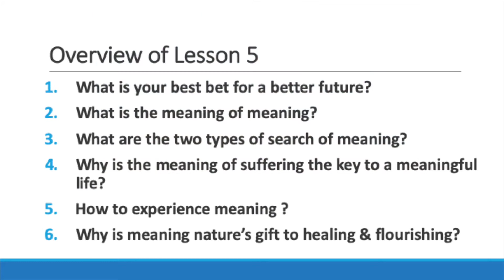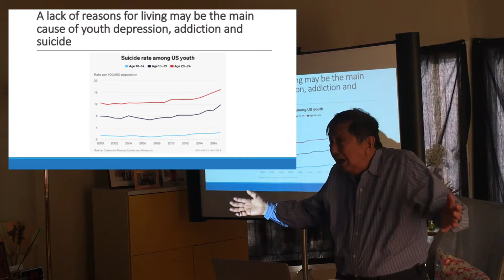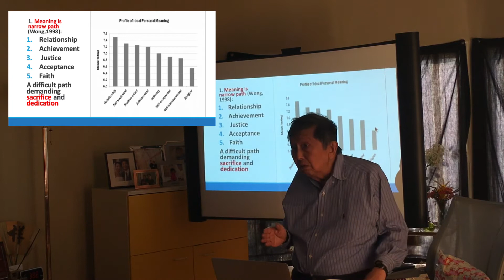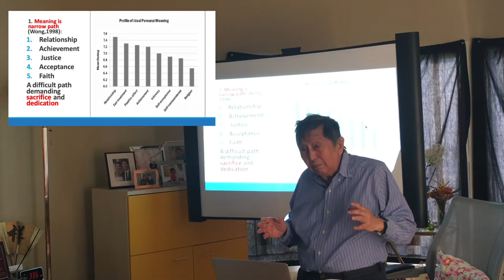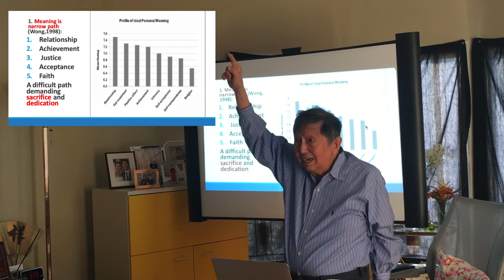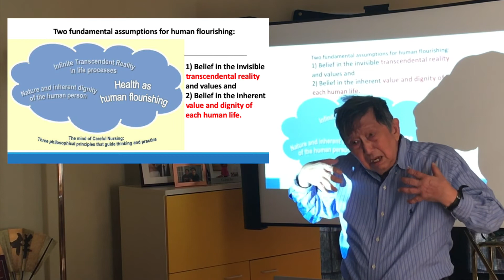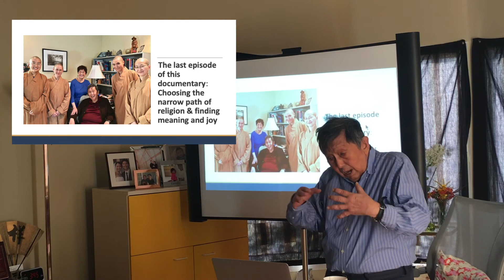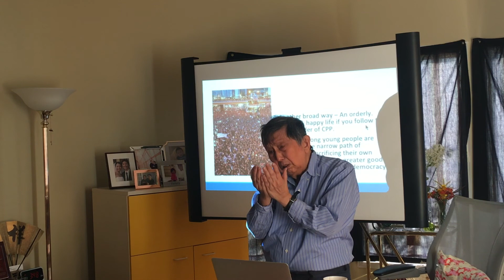The Meaning of Life is Sacrifice and Dedication | L5P1 | Dr. Paul T. P. Wong | M4L Meetup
Dr. Paul T. P. Wong, Ph.D., C.Psych, shares the collective wisdom for human existence at the fifth Meaningful Life Meetup for 2019.

Lesson 5, Part 1 of the M4L Meetup series, 2019.

Quote of the Video: "The path of meaning if always narrow and risky. In the broad path, even if you get security and prosperity, you'll be starving your soul."